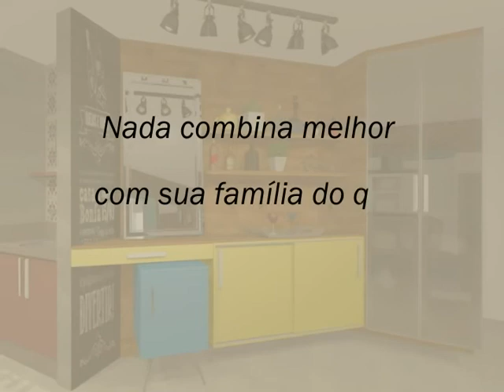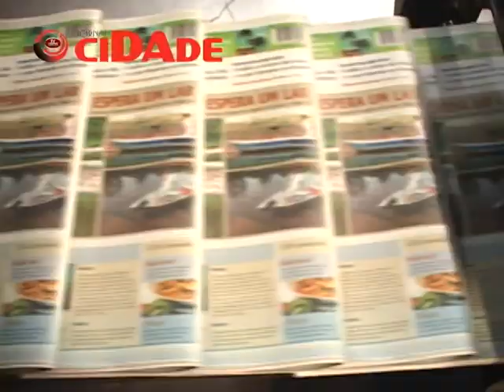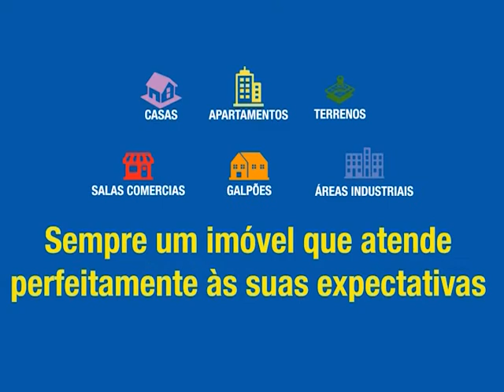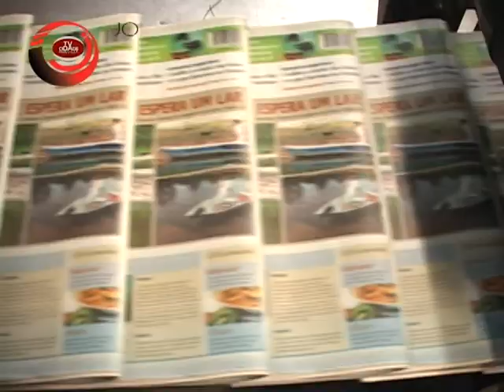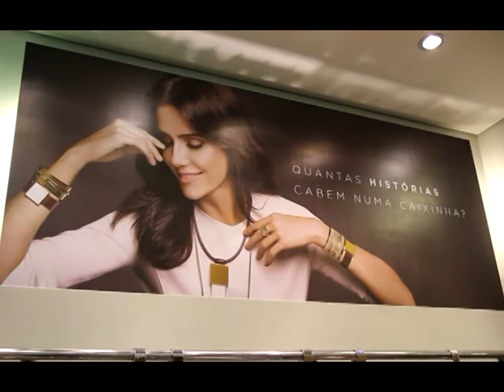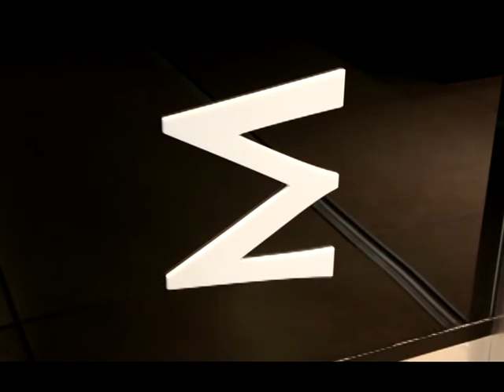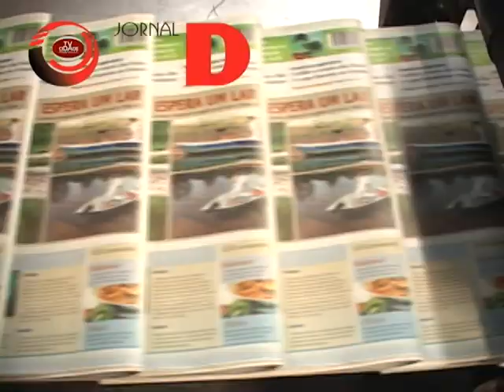Aplauzzo - 07-10-2015 - Homenagem para Maria Elisa Rück - Emanoelly, Jeandreia e Maia em Morana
Aplauzzo - 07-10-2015 - Aplauzzo com Leandro Camargo é incentivado por Ariane Centro Estético – by Ariane Giesel e Miriam Heise, enfatizando imperdíveis atrações para Joinville e região. Primeiramente Leandro Camargo presta uma homenagem para Maria Elisa Rück, que nos deixou prestes a comemorar 83 anos de idade. Sendo assim, repriso a entrevista que ela concedeu a minha pessoa, em sua residência, por ocasião de seus 80 anos de vida, tudo foi perfeito, foi Diamond Glamour! O programa de hoje ainda mostra Leandro Camargo, que na segunda parte do programa foi produzido pela cabeleireira e maquiadora Viviana Paola, de Kharyna Machado Centro de Beleza, para apresentar especiais momentos do coquetel de lançamento da nova coleção de acessórios de Morana Joinville, onde repriso as entrevistas com  Emanoelly Falabretti, Jeandreia Treml e Maia Tiemann. As imagens são do cinegrafista Fernando Oliveira e do artista visual Anderson Alberton. Aplauzzo com Leandro Camargo tem seu programa inédito toda 4a feira, 19h45min, canais 20 TV da Cidade Joinville Net e 10 Viamax, em tempo real pelo site tvdacidade.com.br, mais reprises de acordo com a grade de programação da emissora: segunda-feira às 16h30min, terça-feira às 16h30min, quarta-feira às 16h e inédito às 19h45min, quinta-feira às 8h45min e às 16h, sexta-feira às 16h e às 20h, sábado às 9h, às 14h30min e às 20h30min, domingo às 02h15min, às 7h30min e às 14h. A abrangência compreende Joinville, São Francisco do Sul, Garuva, Guaramirim, Pirabeiraba e parte de Jaraguá do Sul. O programa também pode ser visualizado nas redes sociais em que Leandro Camargo está presente: Facebook - Leandro Camargo ou Leandro de Camargo Lara Cruz; leandrocamargojornalista.blogspot.com; Fan Page no Facebook - Aplauzzo com Leandro Camargo; Canal do Youtube - Leandro Camargo Aplauzzo e Instagram - @aplauzzocomleandrocamargo